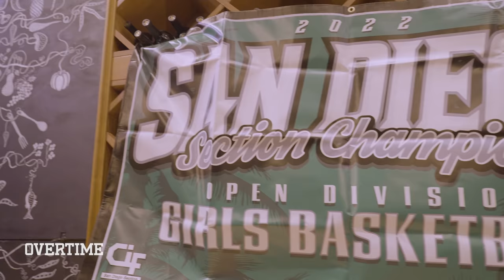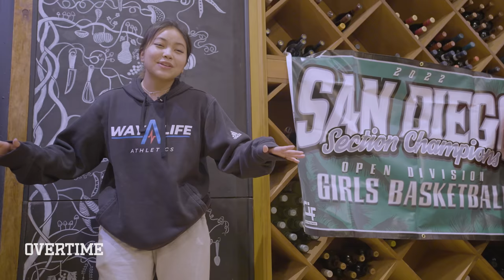“It’s NOT OVER!” Jada Williams & Taj GO OFF With Star On Bench! Mikey Williams Can’t Believe It 😱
It's the moment we've all been waiting for! Can LJCDS secure their second Open Division Championship in school history, or are they gonna come up short against Mission Hills? The second half started off rough- no one was hitting their shots and Breya got in foul trouble. Time for Jada & Taj to TAKE OVER!! But Mission Hills was not going away- they hit back to back to back 3s to start the 4th to cut the lead even closer. It was back and forth for a while, but they couldn't stop Breya down low. JADA & THE GANG BROUGHT HOME THE TITLE!! RING THEM! But the work's not done cause now they're on to States. But obviously first they had to celebrate the dub with a nice team dinner. The food looked like it smacked ngl. They even pretended it was Breya's birthday so they got some free ice cream lol. Then it was time to lock in for the first round of State Playoffs. They were going up against Mater Dei at home. They aren't about to let them knock them off on their court!! But Mater Dei is a tough squad with some serious hoopers. So can LJCDS advance to the next round or will their playoff run be cut short?